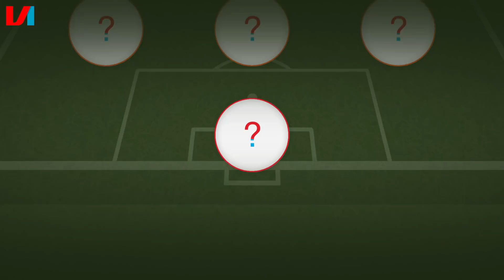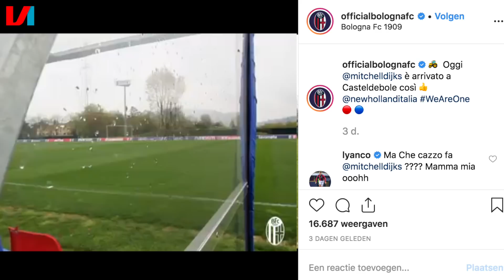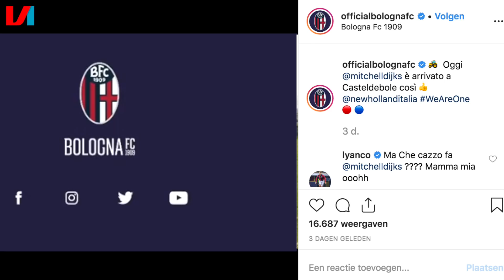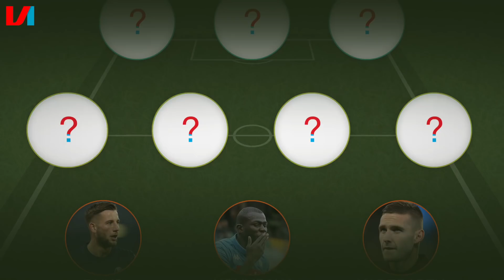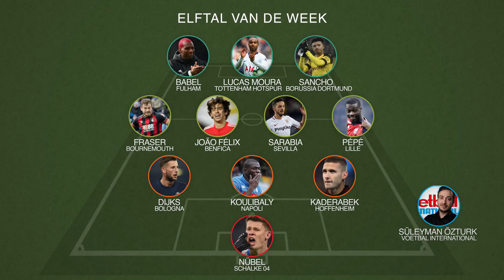Elftal v/d Week: 'Sancho is qua Impact en Transferwaarde net zo'n Talent als De Ligt'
Een nieuwe week betekent ook een nieuw elftal van de week. Süleyman Öztürk heeft weer ontzettend veel voetbal gekeken om een prachtelftal samen te stellen. Dit keer heeft hij plaats voor twee Nederlanders: 'tractor' Mitchell Dijks en Ryan Babel die aan zijn derde jeugd lijkt te zijn begonnen.